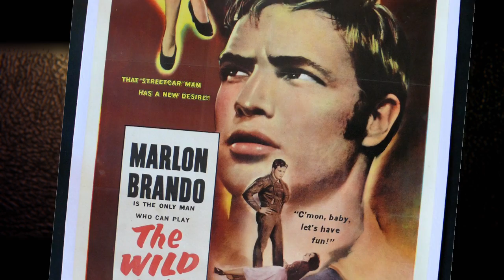The Evolution of the Leather Jacket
Since the first leather jacket ever made in 1928, leather has only been growing stronger and becoming more popular and present in our culture.

Produced by Denise & Julio Gudino